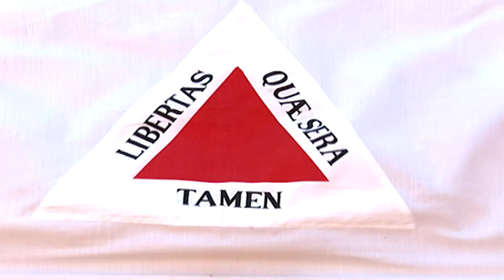PLANTOU A SEMENTE! 🐍 AMELINHA ESPALHA SEGREDO DE MARIANA! | CORAÇÃO DE ESTUDANTE | MELHOR DO DIA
Amelinha quer porque quer fazer a Mariana de refém para acabar com o namoro de Edu e Clara. Para isso ela já começou a espalhar que a mãe de Lipe seria dependente química! 💣
E depois ainda se fez de coitada, pedindo para mateiem segredo! 🐍 Muito sonsa, né? 👀

Capítulo 53, dia 6 de janeiro de 2023, sexta-feira.